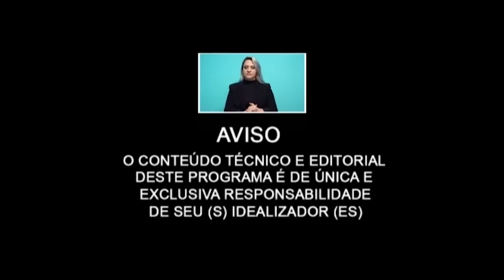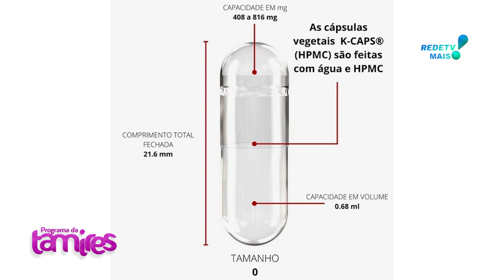Cápsulas Gastroresistente PARA QUE SERVE e também teremos Qual o melhor INVESTIMENTO HOJE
Cristiano Barzon sobre Cápsulas Gastroresistente PARA QUE SERVE e também teremos Fernando Thomé  Qual o melhor INVESTIMENTO HOJE